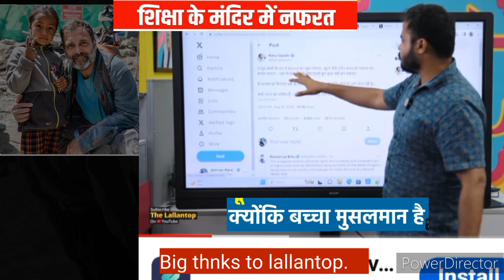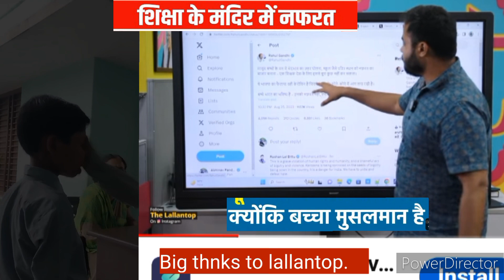muslimmedia muzaffarpur_muslimchild rahulgandhi pmmodi bjp ndtv345 amu muslimstatus jnu